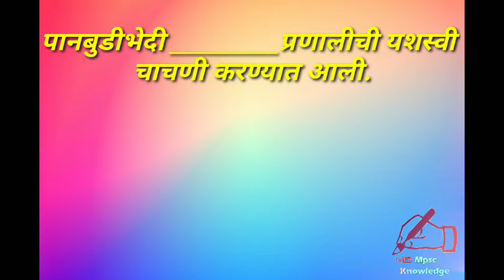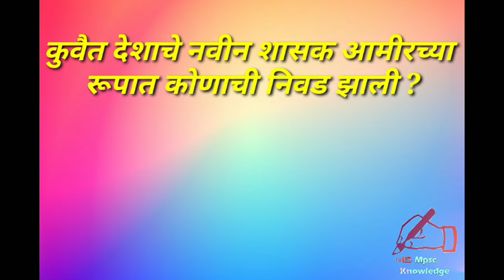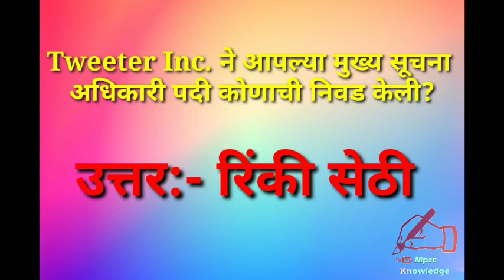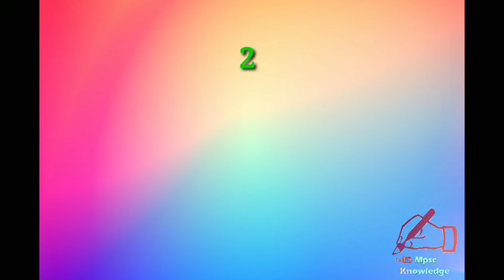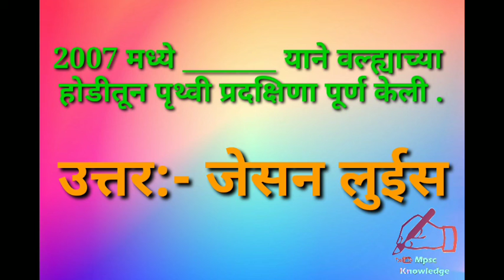Police Bharati Maharashtra 2020 imp gk Question | part 36